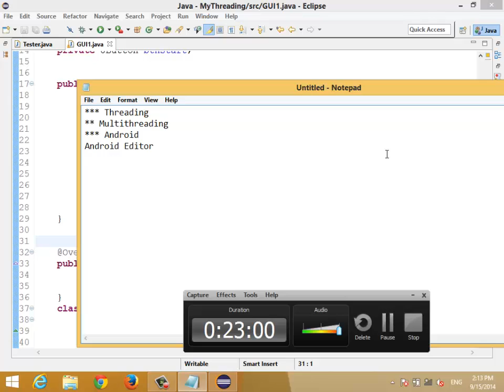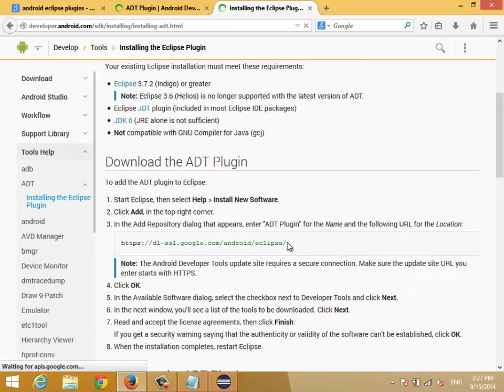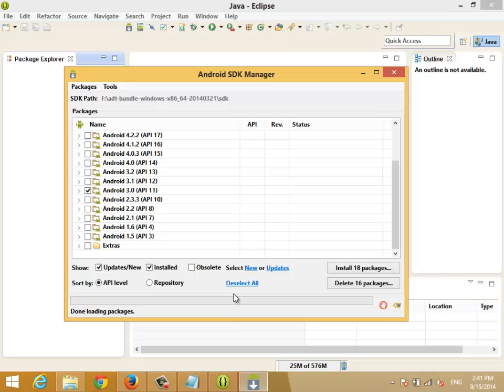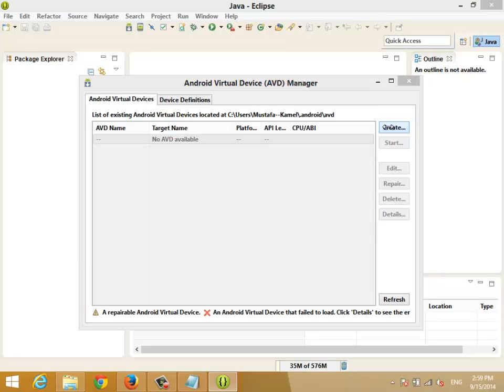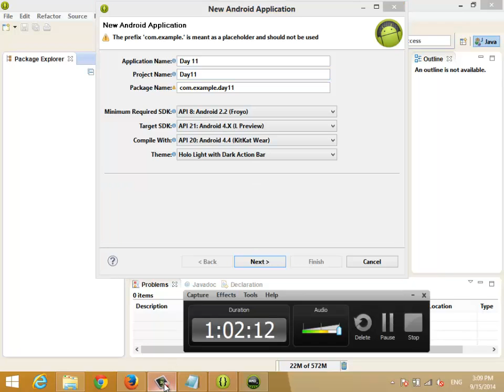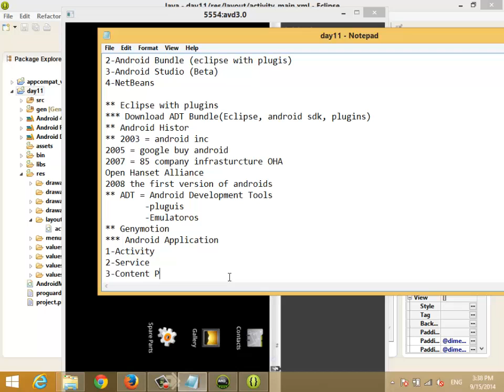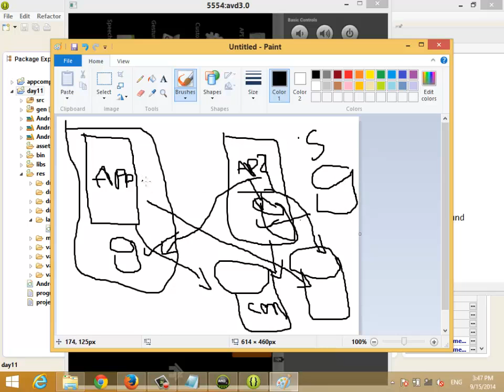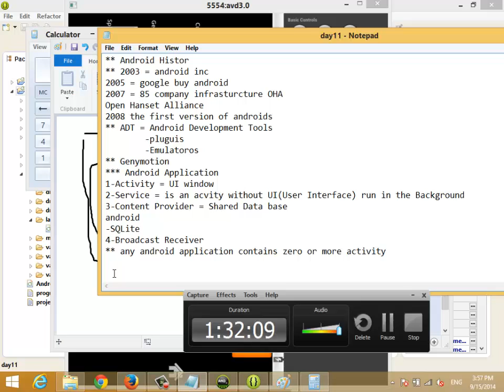android Day1 Complete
كورس اندرويد كامل  ,android